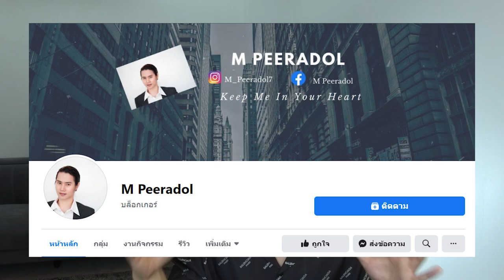จีพีเอส ในรถ “ ลุงพล” “ หมอปลา ”เกี่ยวข้องมั้ยหรือใครเอาไปติด Iขยี้กระแส By M Peeradol